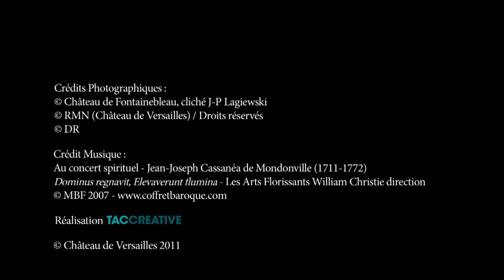Trônes en Majesté : Les trônes mobiles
Découvrez le faste des trônes mobiles venus d'Asie, présentés par Hélène Delalex, attachée de conservation au château de Versailles. Trônes en Majesté, exposition du 1er mars au 19 juin 2011.

🌍 Discover the splendour of portable thrones which came from Asia, presented by Hélène Delalex, Curator assistant at the Palace of Versailles.
Thrones in Majesty, exhibition from 1st March to June 2011.